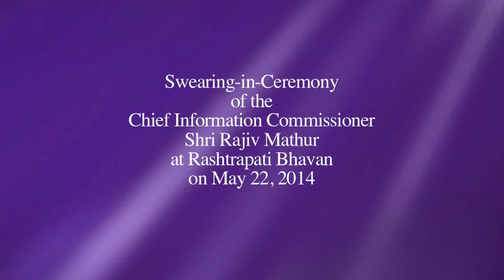President Mukherjee administers the Oath of Office of Chief Information Commissioner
At a ceremony held today (May 22, 2014) at 1130 hrs at Rashtrapati Bhavan, Shri Rajiv Mathur was administered the Oath of Office of Chief Information Commissioner by the President.